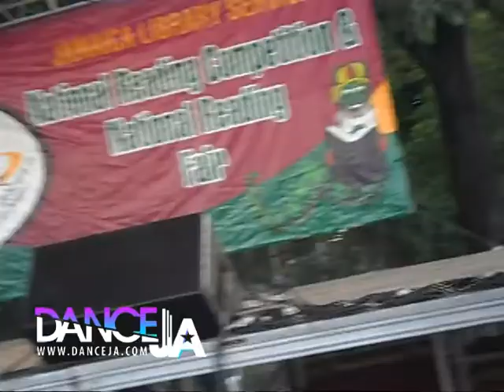Elite Team performs at Library Fair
Elite Team (Andre Cosmic and Phoenix) performing at The Jamaica Library Service, National Reading Fair November 26, 2011